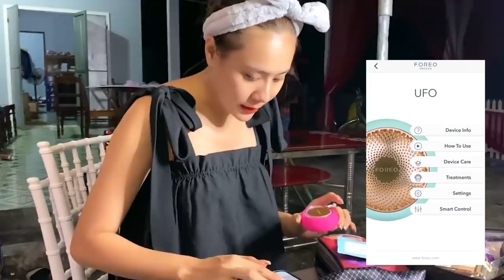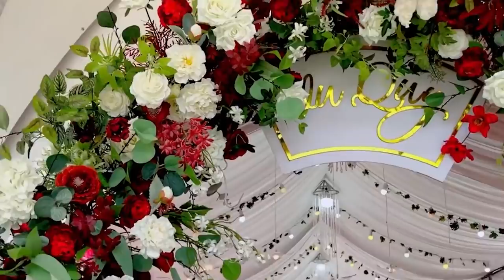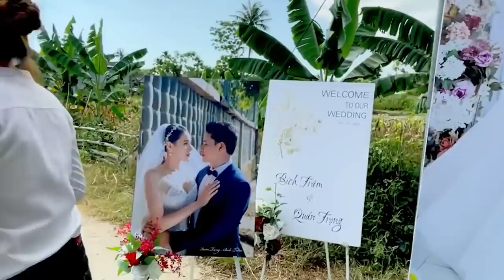Lễ Gia Tiên- HBT tút nhan sắc cấp tốc làm cô dâu đẹp nhất,3 Mẹ cho vàng mang muốn g.ẫy cổ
Chiếc máy đắp mặt nạ FOREO UFO giúp Trâm nhanh chóng tút tát nhan sắc thành cô dâu xinh đẹp nha quý vị